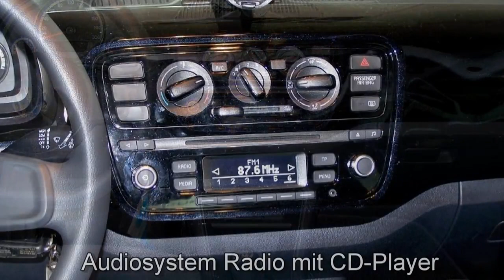Volkswagen Up! move up! Panorama DD096096 Autohaus Czychy